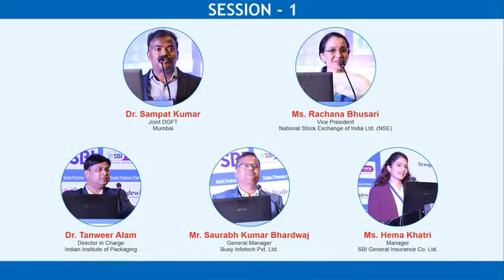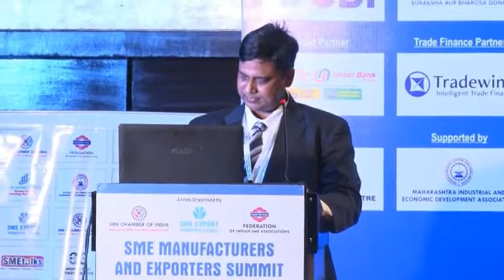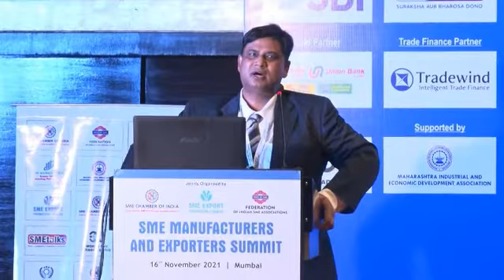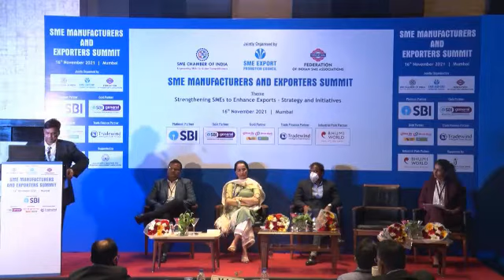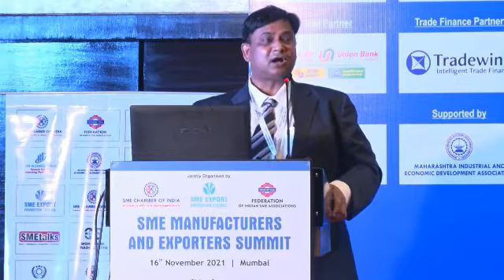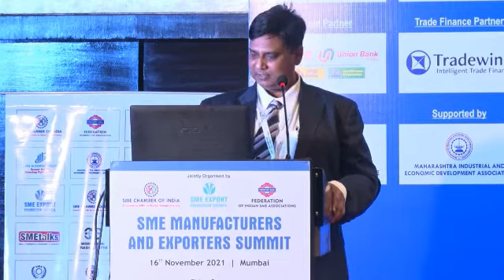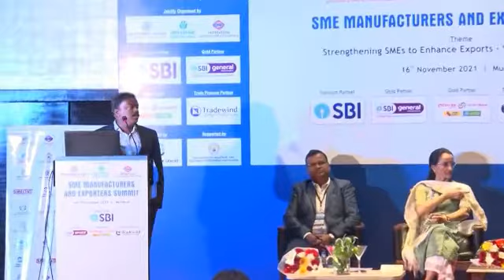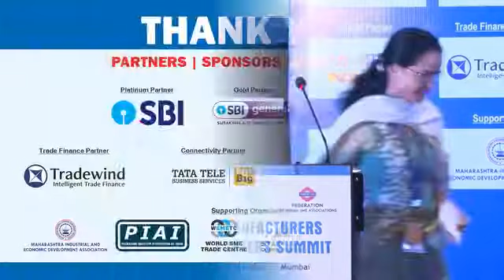SME MANUFACTURERS AND EXPORTERS SUMMIT - Plenary Session-I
SME MANUFACTURERS AND EXPORTERS SUMMIT
Theme: Strengthening SMEs to Enhance Exports – Strategy and Initiatives
organised on 16th November 2021 | Hotel Sahara Star, Mumbai | 9.00 AM onwards

Plenary Session-I

Address by:
Ms. Hema Khatri, Manager - SBI General Insurance Co. Ltd.
Topic: Credit Risk Insurance Cover – Advantages & Benefits for SMEs

Address by:
Dr. Tanweer Alam, Director in Charge - Indian Institute of Packaging
Topic: Packaging Industries and SMEs - Challenges, trends and opportunities

Address by:
Dr. Sampat Kumar - Joint DGFT, Mumbai
Topic: Strengthening SMEs to Enhance Exports - Role of Department of Commerce & DGFT.

Address by
Mr. Saurabh Kumar Bhardwaj - General Manager, Busy Infotech Pvt. Ltd.
Topic: Advantages of Accounting Software & Required Powerful Tools by SMEs

Address By:
Ms. Rachana Bhusari - Vice President, National Stock Exchange of India Ltd. (NSE)
Topic: Capital Market Access to SMEs – Advantages and Hurdles